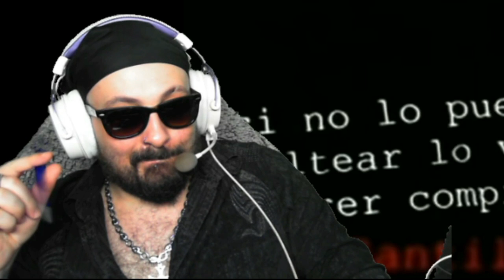Bersuit Vergarabat - Sr. Cobranza | Reaccion | Snazzy